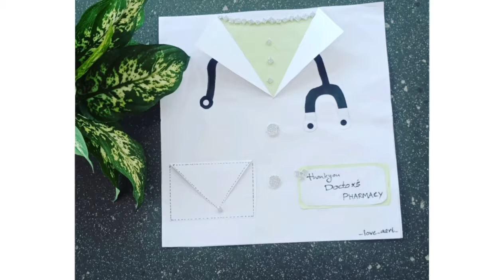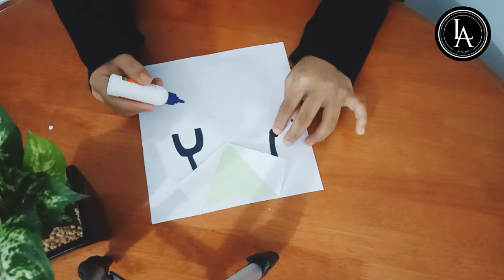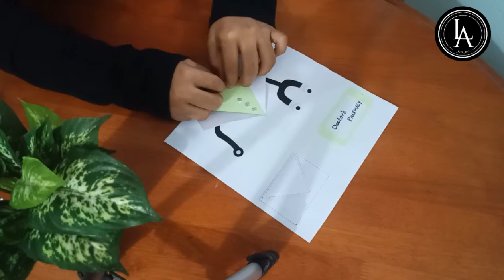how to make easy thank you card for doctors/_love_aart_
_love_aart_
crafts
drawing
Callyfraphy